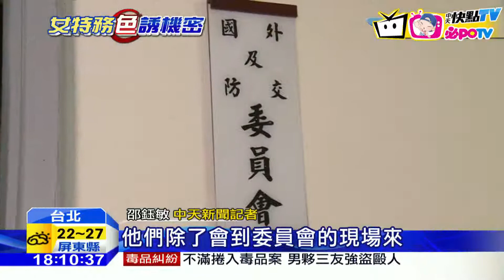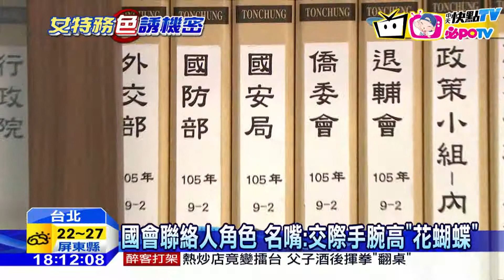20161116中天新聞 美人計套情資 國安局打美女牌有前例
使出美人計套取情資，其實在情報單位時有所聞，名嘴黃敬平說，這類人員大多具有交際手腕，俗稱花蝴蝶，而且相當善於察言觀色，例如立委質詢的眼神口氣，或者和媒體互動反應等，都傳答著各種訊息。本身國安局出身的李天鐸坦言，公關人員得做詳細背景蒐集，和對方交手才能讓人覺得「內行耶」，每年都還要測謊，當做忠誠考核。